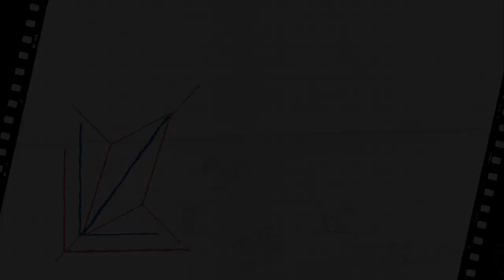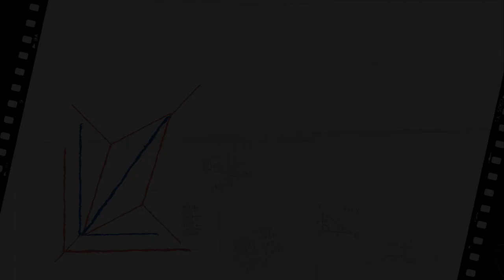Origami Design Class 6.1 | Introduction to Pythagorean Stretches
What exactly are pythagorean stretches? They may not be as complicated as you might expect. Make sure to fold along to see it for yourself!

Join here to ask questions, post your designs/homework, and meet other origami designers!